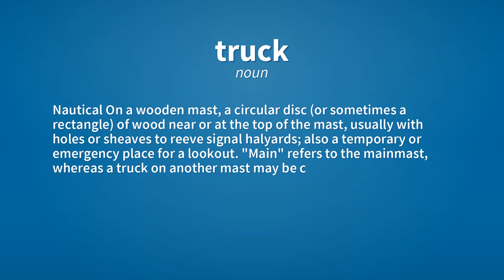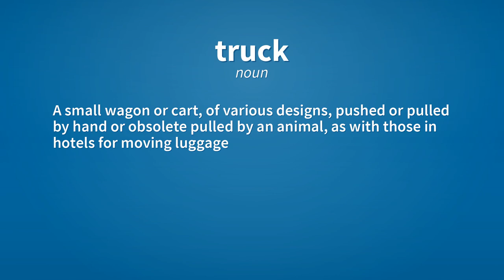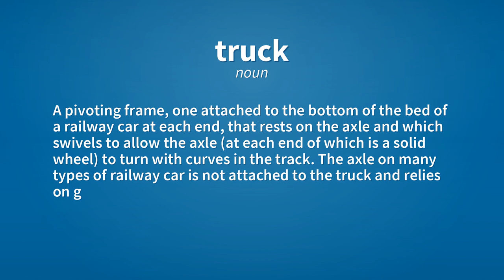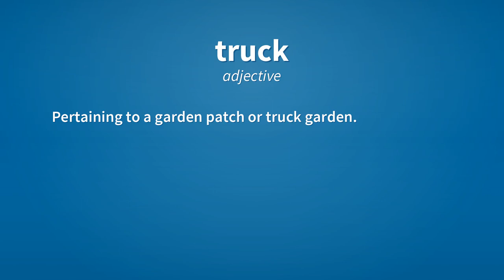Truck | Meaning of truck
See here, the meanings of the word truck, as video and text.

truck (noun)
    A small wheel or roller, specifically the wheel of a gun-carriage.

truck (noun)
    The ball on top of a flagpole.

truck (noun)
    Nautical On a wooden mast, a circular disc (or sometimes a rectangle) of wood near or at the top of the mast, usually with holes or sheaves to reeve signal halyards; also a temporary or emergency place for a lookout. "Main" refers to the mainmast, whereas a truck on another mast may be called (on the mizzenmast, for example) "mizzen-truck".

truck (noun)
    Any motor vehicle designed for carrying cargo, including delivery vans, pickups, and other motorized vehicles (including passenger autos) fitted with a bed designed to carry goods.

truck (noun)
    A garden cart, a two-wheeled wheelbarrow.

truck (noun)
    A small wagon or cart, of various designs, pushed or pulled by hand or obsolete pulled by an animal, as with those in hotels for moving luggage, or in libraries for transporting books.

truck (noun)
    A pantechnicon (removal van).

truck (noun)
    A pivoting frame, one attached to the bottom of the bed of a railway car at each end, that rests on the axle and which swivels to allow the axle (at each end of which is a solid wheel) to turn with curves in the track. The axle on many types of railway car is not attached to the truck and relies on gravity to remain within the truck's brackets (on the truck's base) that hold the axle in place.

truck (noun)
    The part of a skateboard or roller skate that joins the wheels to the deck, consisting of a hanger, baseplate, kingpin, and bushings, and sometimes mounted with a riser in between.

truck (noun)
    Dirt or other messiness.

truck (verb)
    To drive a truck: Generally a truck driver's slang.

truck (verb)
    To convey by truck.
        Last week, Cletus trucked 100 pounds of lumber up to Dubuque.

truck (verb)
    To trade, exchange; barter.

truck (verb)
    To engage in commerce; to barter or deal.

truck (verb)
    To have dealings or social relationships with; to engage with.

truck (adjective)
    Pertaining to a garden patch or truck garden.

Reference:
    truck